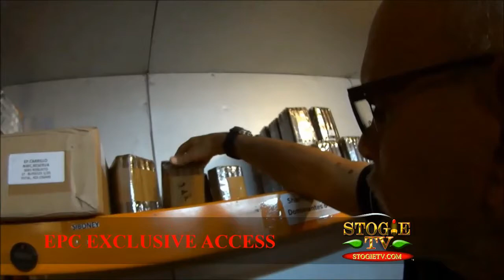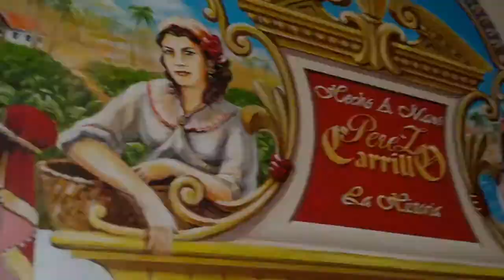EPC CIGARS: Ernesto Perez Carrillo: The Exclusive Interview with the Cigar Icon in Miami.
STOGIE TV features Ernesto Perez Carrillo, know as the Godfather of boutique Cigars. Watch exclusive access to factory and lounge. He breaks down the history of cigars in Miami and how to keep your cigars at the proper humidification.

The Show has great segments for the true cigar Aficionado.

StogieTV.com the 1st TV to feature the world of Cigars!!!